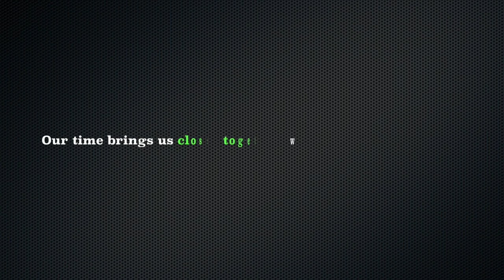Our Time to Shine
Our Time Midori Contest